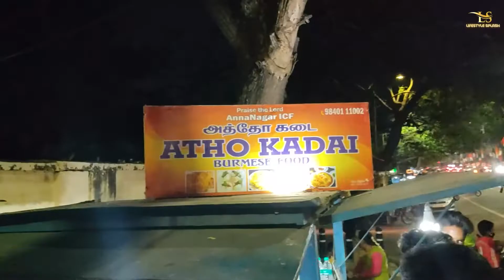street food | chennai | burma | atho | lifestyle splash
lifestyle splash brings out food joints of various cities in the world